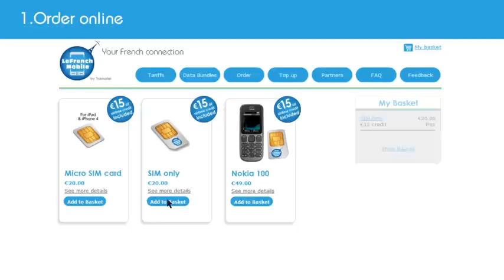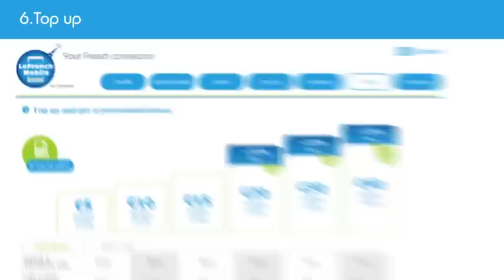LeFrenchMobile - Prepaid Sim Card for France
LeFrenchMobile was thought to make your trip to France easier. In fact before coming to France you might want to think about a solution:
-To stay in touch with your relatives without having expensive roaming bills
-Against services that you never understand because they are in French and right now you do not speak French very well
-To use a service without commitment and that you can control easily as you will stay a short period of time